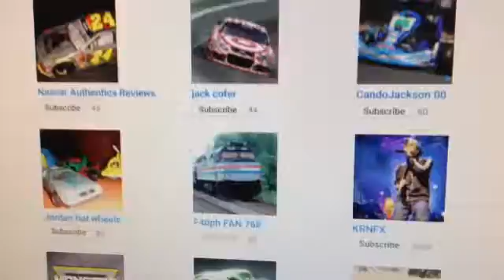Monster Jam Fanatic Just Subscribed My Channel!